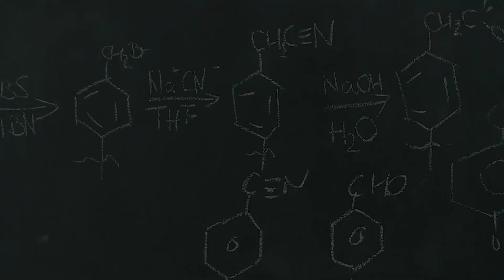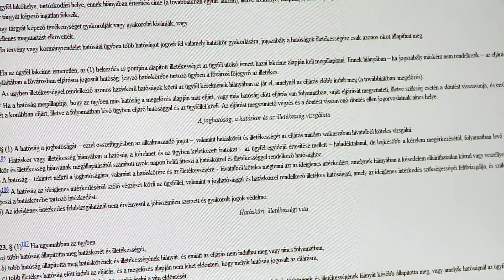Kutatói portrék - dr. Bencsik András: Fogyasztóvédelem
A PTE Universitas Televízió által készített portrésorozat következő részében Dr. Bencsik András, a PTE-ÁJK kutatója mutatja be kutatásának eredményeit.